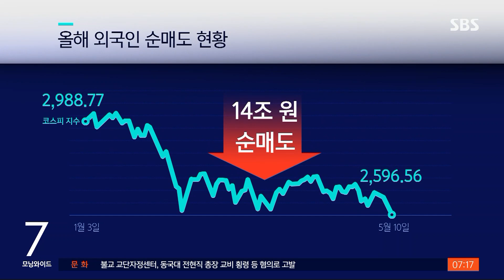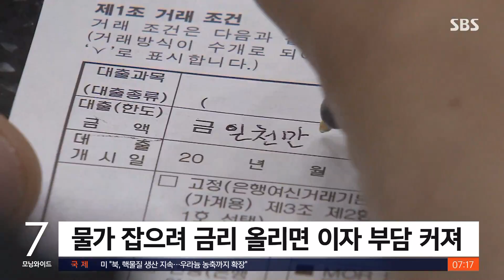코스피 2,600선 무너져 연중 최저…경제 삼중고, 해법은 / SBS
새 정부 앞에는 굵직한 경제 문제들이 한가득 놓여 있습니다. 물가와 환율, 금리가 다 오르는 이른바 '삼중고'에서 해법을 찾기가 쉽지가 않습니다. 어제(10일) 코스피는 2,600선도 무너졌습니다.